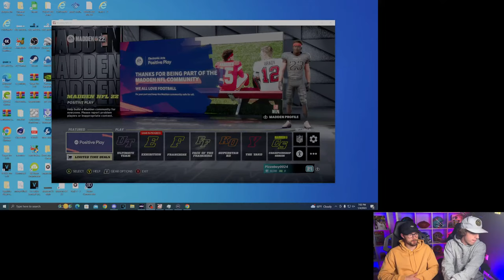Madden but there's NO Out of Bounds!